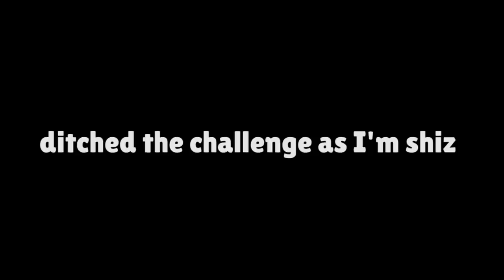SPIKE Star Power only challenge...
Spike Star Power only eliminations challenge! this will be difficult for me as I STINK at this game! but hey. i make it really funny for you guys!